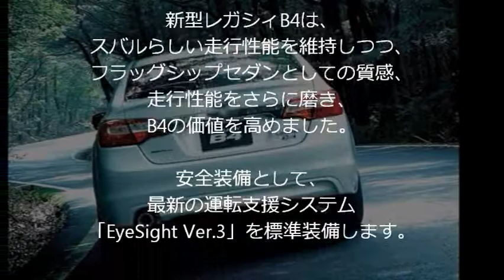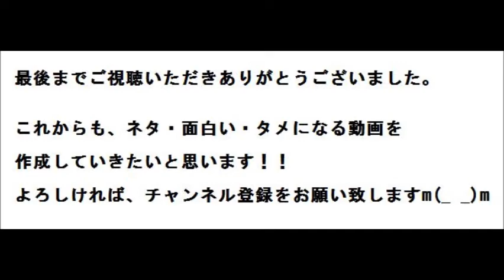New『B4』が遂に発売！！ スバルらしさが魅力！！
富士重工業は10月24日、
新型スバル『レガシィ B4』を発売！！
新型レガシィはこれまでの主力
「ツーリングワゴン」を廃止し、
セダンとクロスオーバーの
『アウトバック』にラインアップを絞りました。

新型レガシィB4は、
スバルらしい走行性能を維持しつつ、
フラッグシップセダンとしての質感、
走行性能をさらに磨き、B4の価値を高めました。
安全装備として、
最新の運転支援システム
「EyeSight Ver.3」を標準装備します。

パワートレインには、
最高出力175ps/5800rpm、
最大トルク235Nm/4000rpmの
2.5リットル水平対向4気筒ガソリンエンジンを搭載！！
トランスミッションには
スバル独自のCVT
「リニアトロニック（6MTモード付き）」
を組み合わせました。
JC08モードでの燃費は14.8km/リットル。

ボディサイズは全長4795×全幅1840×全高1500mm。
対して室内のサイズは
長さ2030×幅1545×高さ1220mm。

ホイールベースは2750mmの設定で、
車両重量は1530kg。

レヴォーグに続き、S4・STI。
そして今回のB4･･･。

他社がハイブリットで攻めていく中、
独自のクルマ作りを続けるスバル。
クルマの魅力は、
決して燃費だけではない･･･。
それを感じさせてくれます。

トヨタの影響をあんまり受けていない
スバルの独自のクルマを望みます･･･。